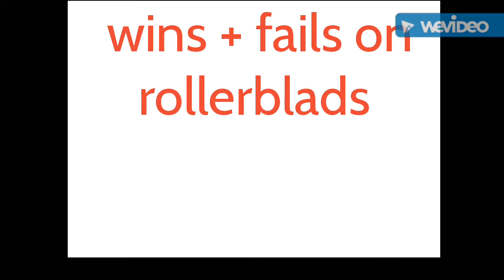wins + fails in roller blades